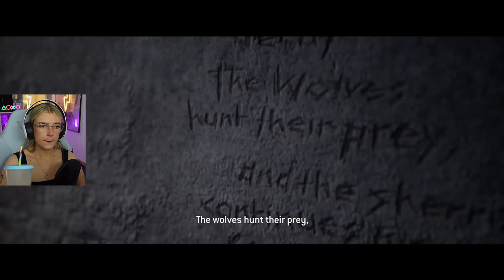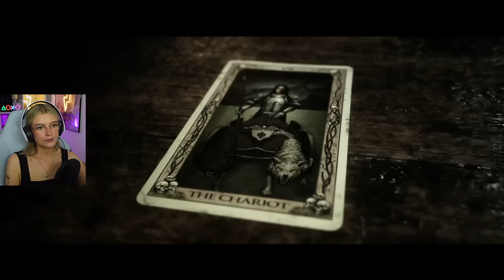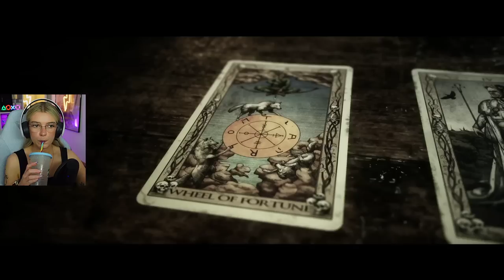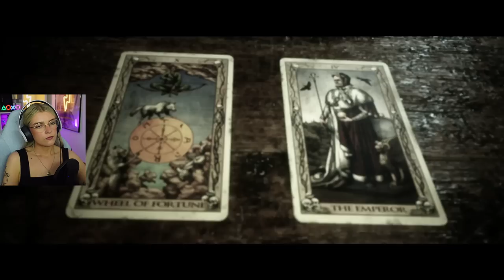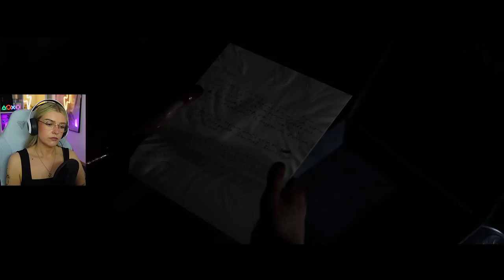The Hacketts' Dark Secret - The Quarry Part 3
In part 3, we find Laura in a prison cell with seemingly no way out! What a stressful day. We then find out more than we bargained for about the Hackett's family history.

✨Other ways to support✨
tags: The Quarry Playthrough Part 2 walkthrough guide